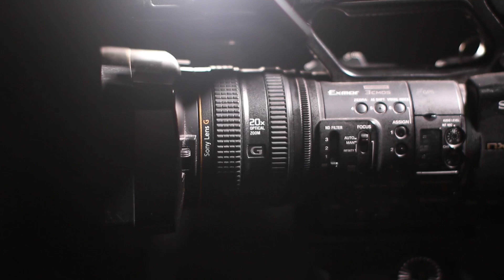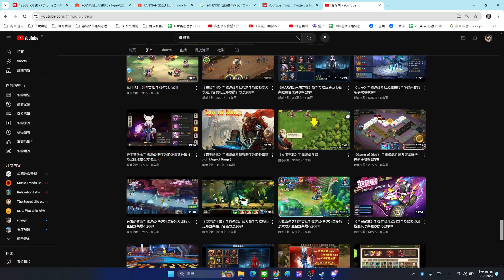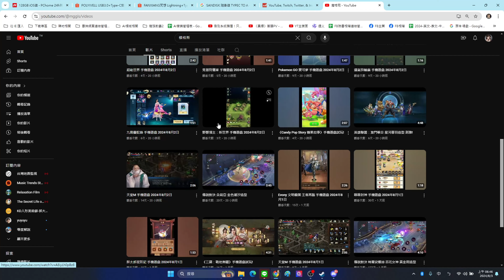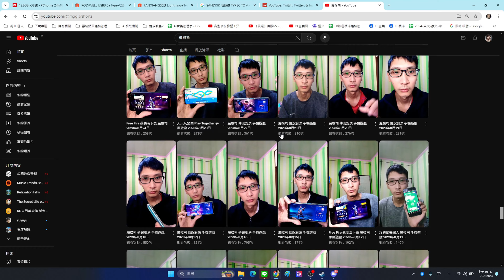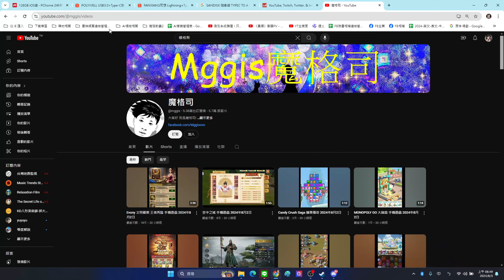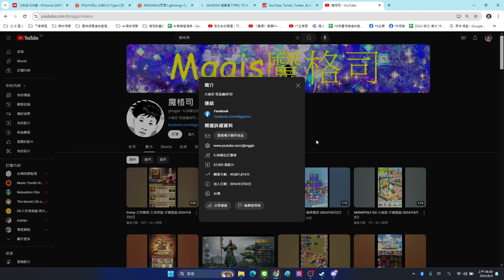傳奇人物魔格司真正的自媒體不敗精神